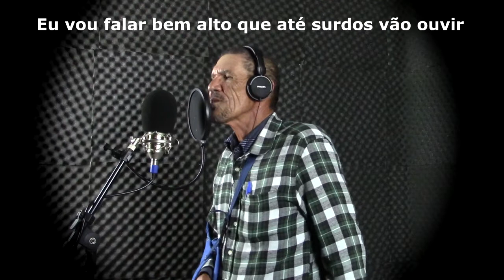Pedro Patroleiro - Sou idoso e ela é novinha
Autor: Pedro patroleiro
Arranjo: Janio Vilar